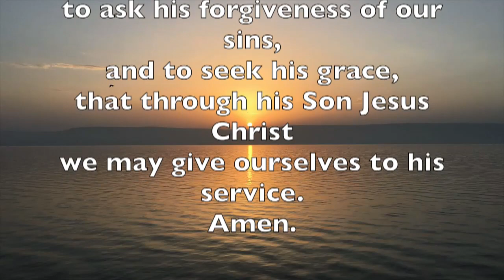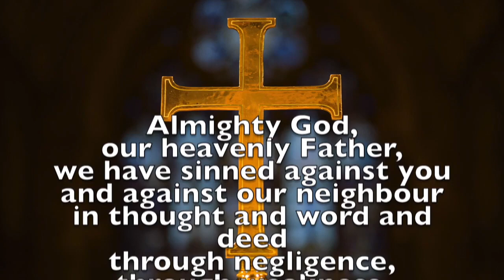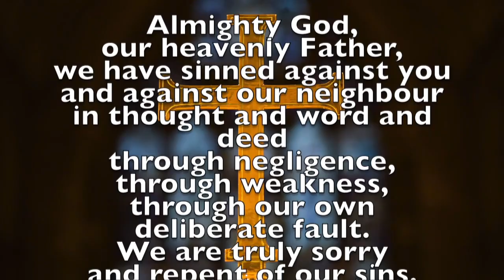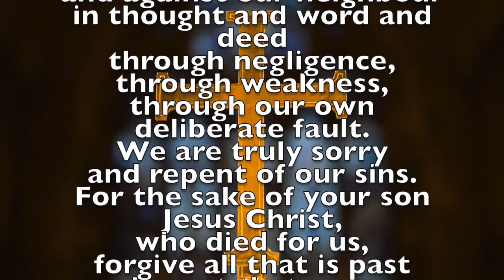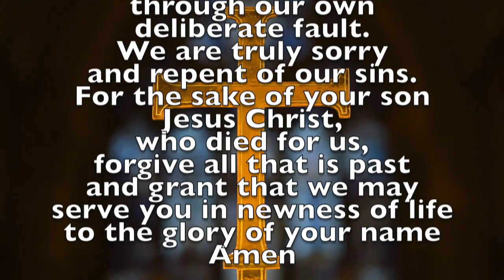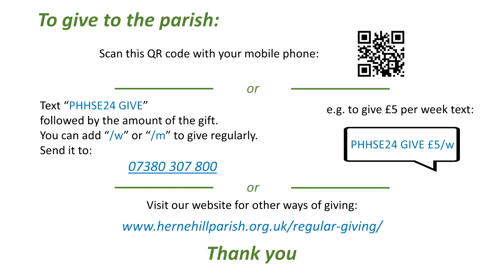Virtual Service for the Parish of Herne Hill Sunday 8 January 2023